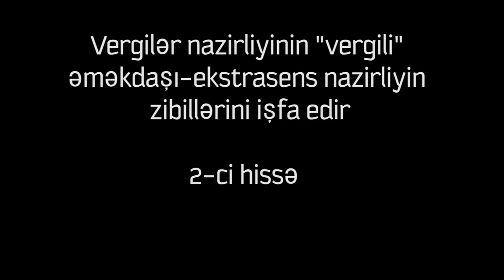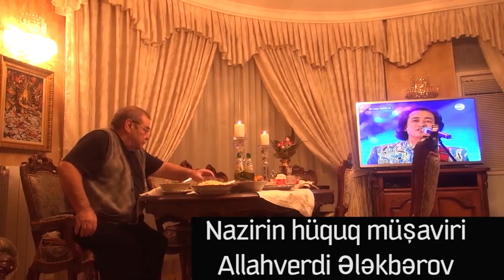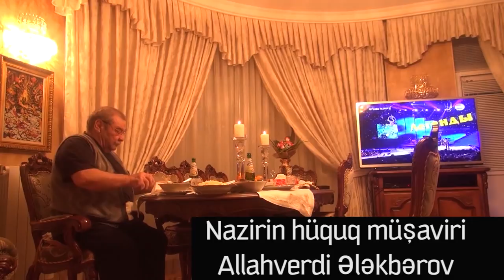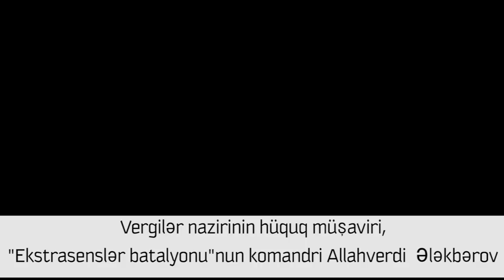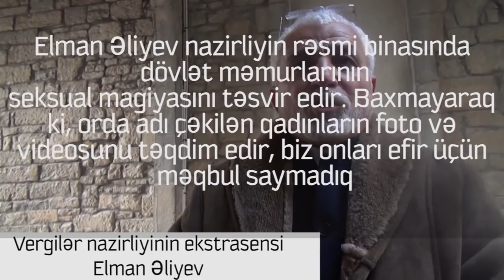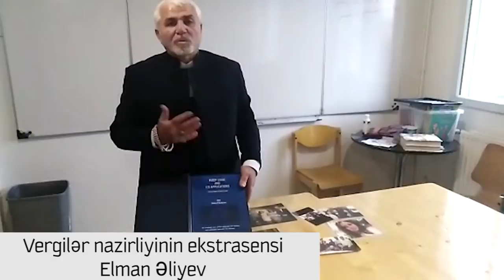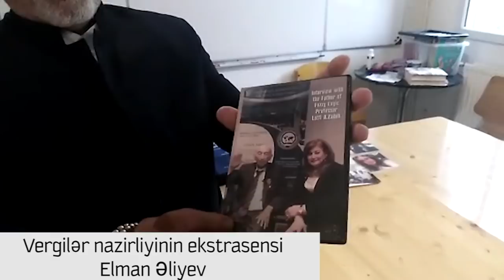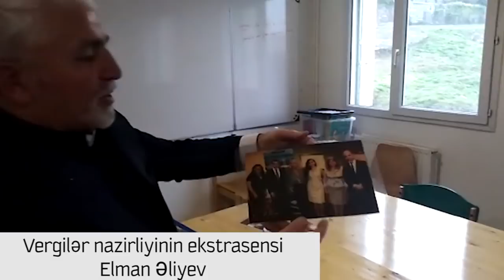MƏŞHUR CADUGƏR MƏMURLARLA İLGİNC ƏLAQƏLƏRİNİ DANIŞIR (TAM VERSİYA)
Vergilər nazirliyində 9 il ekstrasens kimi çalışan Elman Əliyev təkzib olunmaz sübutlarla nazirlikdə baş verən magik əməlləri danışır